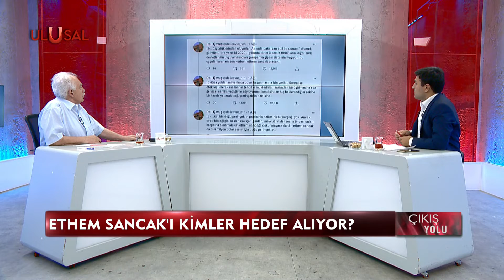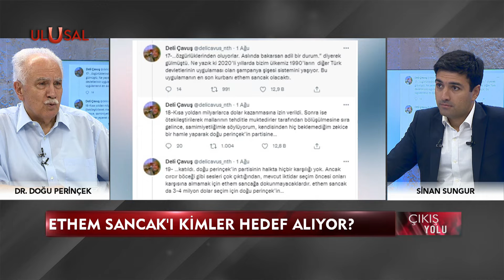Ethem Sancak'ı kimler hedef alıyor? - Çıkış Yolu - 2 Ağustos 2022 - Dr. Doğu Perinçek - Sinan Sungur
Sinan Sungur'un sunduğu Çıkış Yolu programında Vatan Partisi Genel Başkanı Dr. Doğu Perinçek Türkiye'nin rotasını çizdi. Ulusal Kanal Genel Yayın Yönetmeni Sinan Sungur Vatan Partisi Genel Başkanı Dr. Doğu Perinçek yanıtladı.